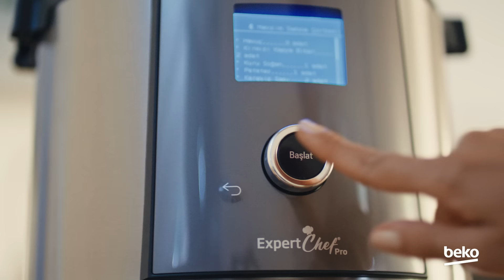Aradığınız tüm küçük ev aletleri Beko’da!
Fitfry’dan çok amaçlı pişiriciye, otomatik çay ve filtre kahve makinesinden, robot süpürge ve ütüye…

Hayata zaman ayırmanızı sağlayan teknolojiler Beko Küçük Ev Aletleri Ailesi’nde!